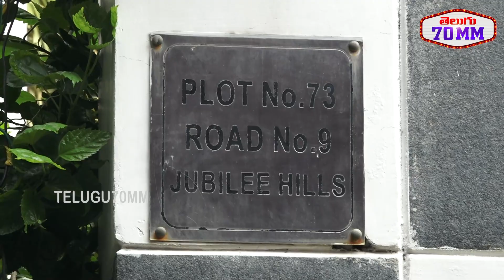చెల్లి ని చివరి చూపు చూసి కుప్పకూలిపోయిన బాలయ్య | Balakrishna at Uma Maheswari Home | Telugu 70 MM